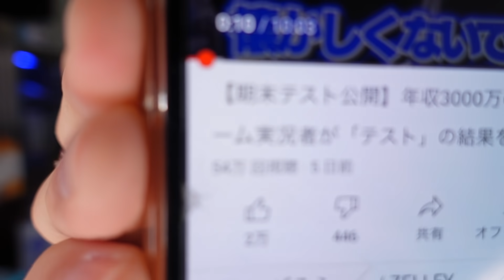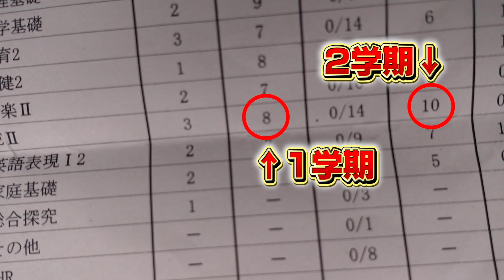【成績公開】年収3000万の高校生ゲーム実況者の「通知表」を大公開！！結果がマジでヤバすぎる...【高校生YouTuber】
▽MUSIC+SE (感謝)
●DOVA-SYNDROME

              ZELLFY